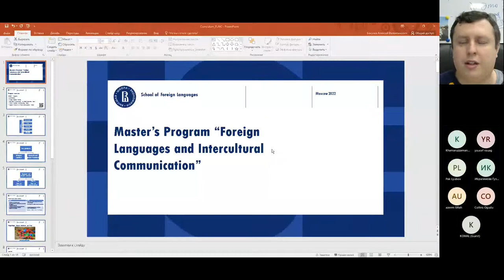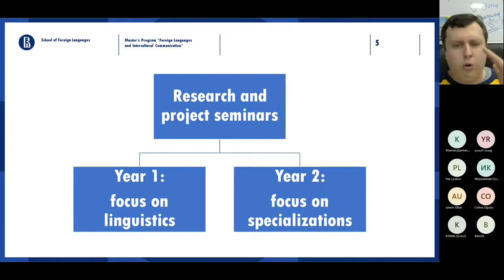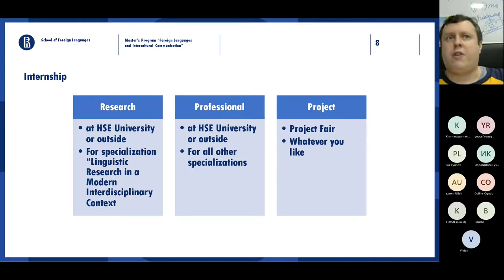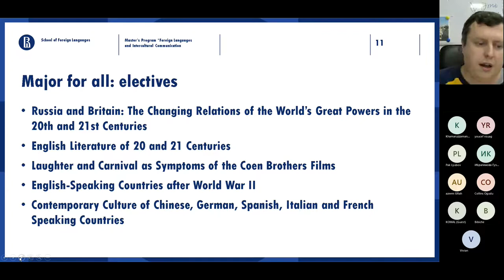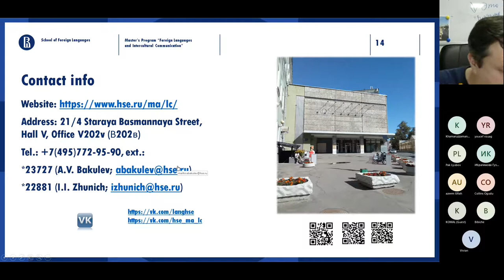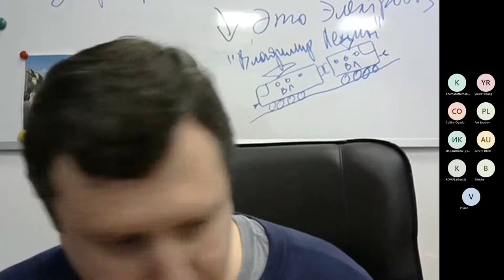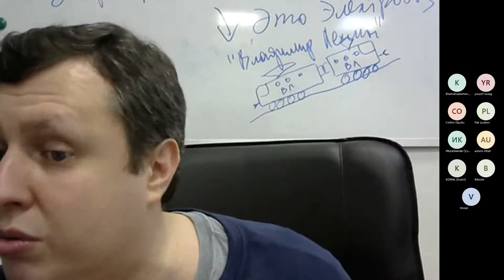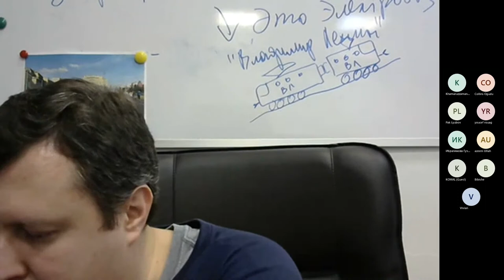MA «Foreign Languages and Intercultural Communication // SoFL, HSE University